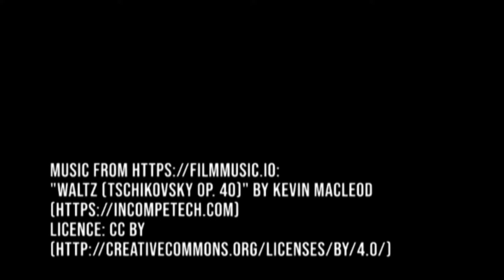Leather pencil case EP 7 - Final seams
Part seven of a video series depicting the process of making a pencil case in leather.